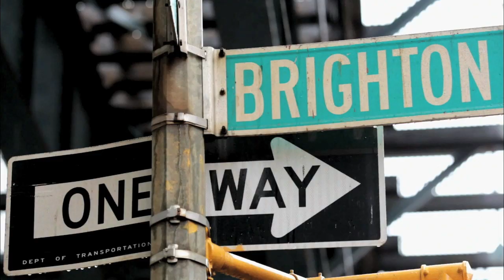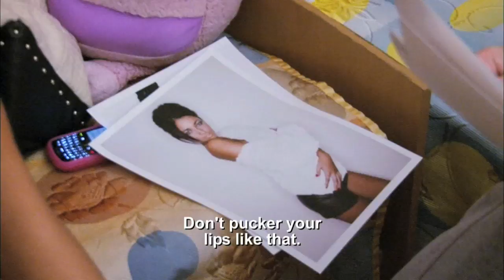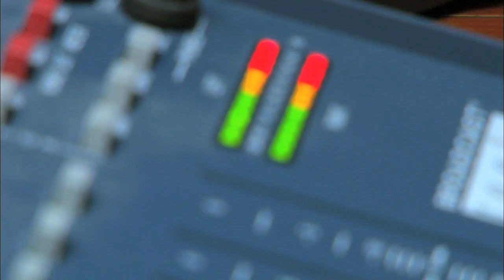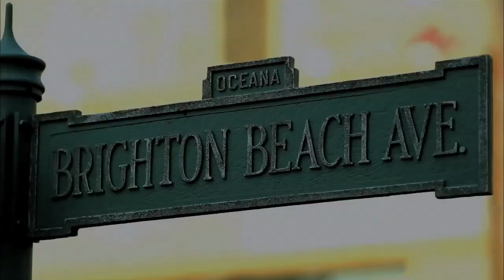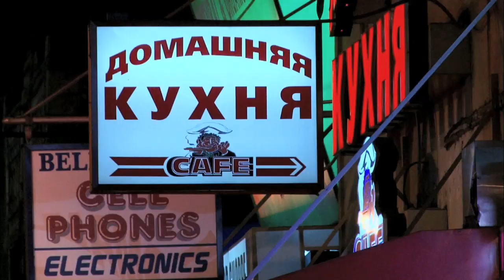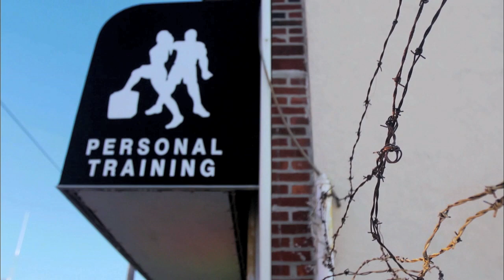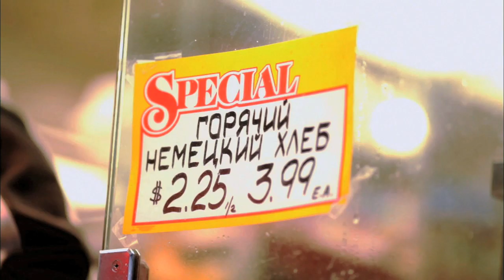Russian Dolls | Seas. 1 | Ep. 2 From Ukraine With Love 1/2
Russian Dolls, Season 1 Episode 2 From Ukraine With Love Part 1/2

Anna puts together her first fashion show and alienates her friends in the process.